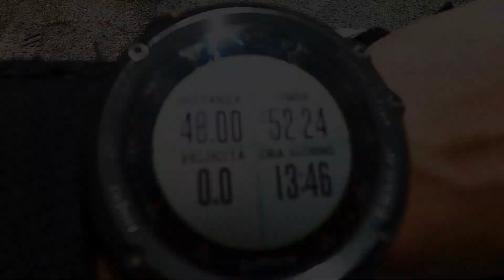Grande anello delle Pagliare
Forse uno dei giri più belli che si possano fare in MTB nella zona di Ovindoli.
Da Rovere si scende verso Fonte Anatella e poi nel bosco fino ai prati del Sirente. Dallo Chalet si prende un single track a tratti tecnico e si arriva ad una carrareccia che porta alle Pagliare di  Tione con bellissimi affacci  sul Sirente. Dalle Pagliare poi si prosegue su carrareccia in leggera e cosante salita fino a Terranera dove si incrocia la ciclabile dell' altopiano che riporta a Rovere - Ovindoli